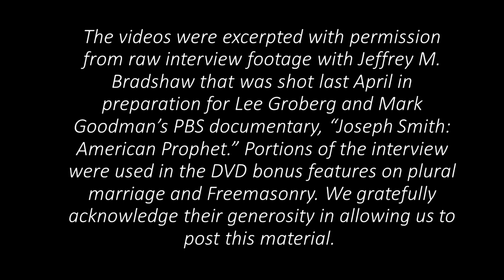Was Masonry a rival to the Mormon Religion?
For more on this topic, see Bradshaw, Jeffrey M. “Freemasonry and the Origins of Modern Temple Ordinances.” Interpreter: A Journal of Mormon Scripture, vol. 15 (2015), pp. 159-237, mormoninterpreter.com/ freemasonry-and-the-origins- of-modern-temple-ordinances/